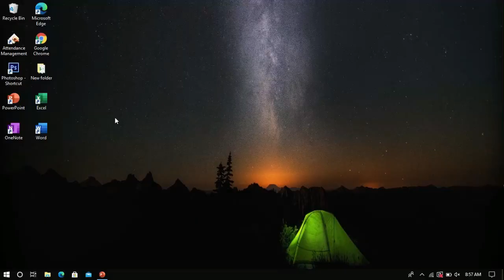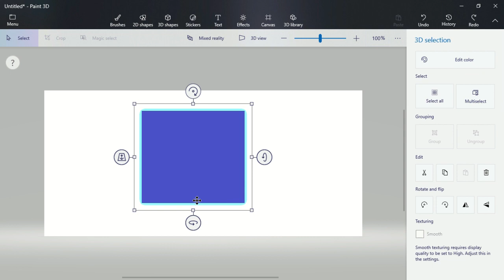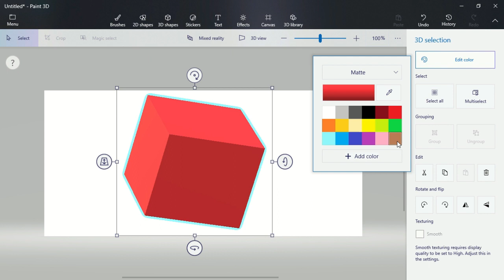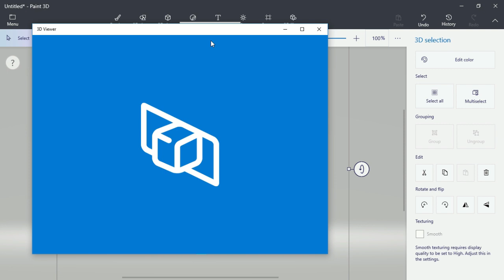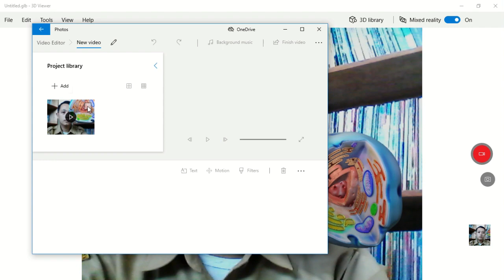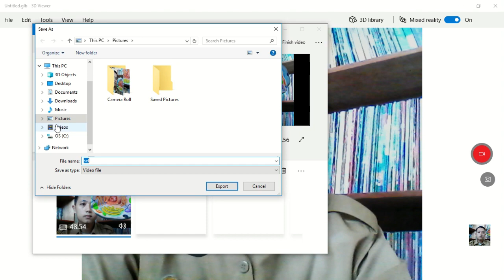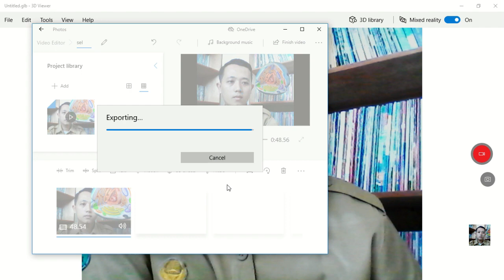Cara membuat Video Pembelajaran 3D Menggunakan PAINT 3D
Dalam membuat video pembelajaran yang menarik kita bisa membuat video pembelajaran dalam bentuk video pembelajaran 3D 3 dimensi menggunakan aplikasi paint 3D. dengan menggunakan menu mixed reality paint 3D  kita bisa membuat video pembelajaran 3D dengan mudah dan realistik seperti nyata.

1. Buka aplikasi PAINT 3D
2. Pilih 3D object
3. Masukkan objek 3D atau secara online memilih 3D library
4. Klik mixed Reality
5. Atur posisi narator dan object
6. Lakukan perekaman Video
7. Editing
8. Simpan

demikian Cara membuat Video Pembelajaran 3D Menggunakan PAINT 3D yang sangat mudah dilakukan di aplikasi bawaan windows 10